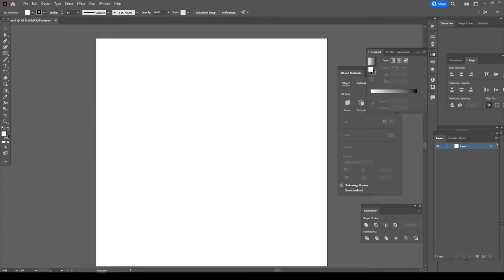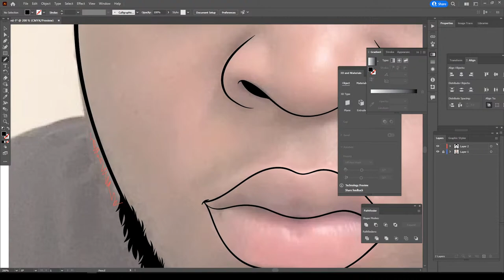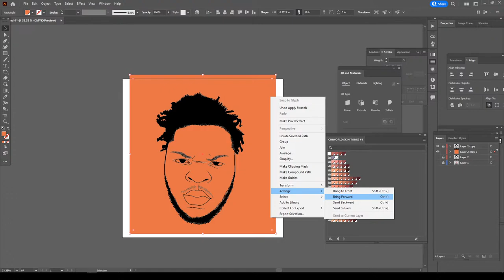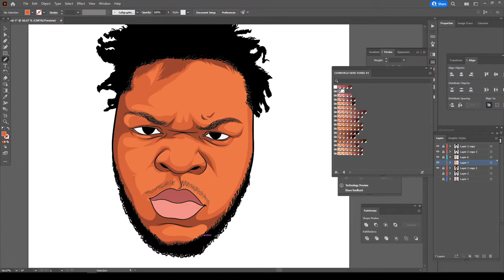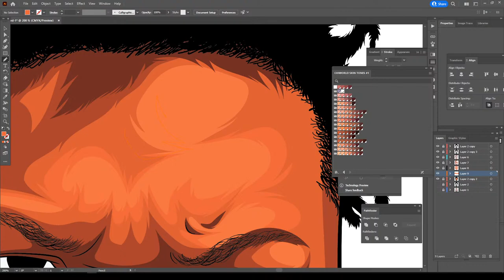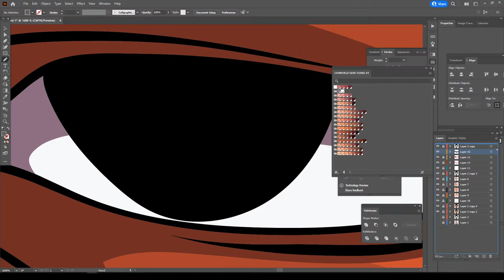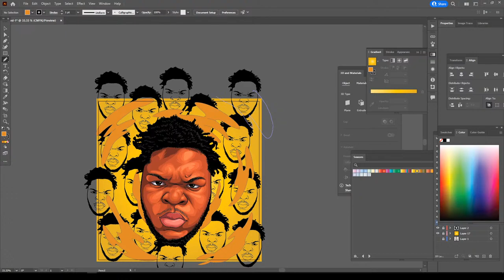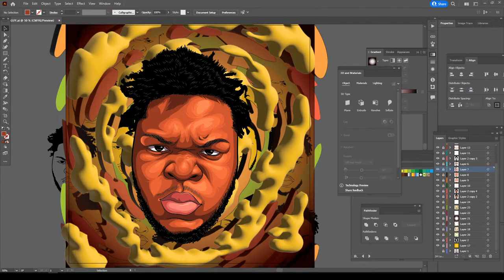HOW TO CARTOON Angry Reactions (ADOBE ILLUSTRATOR )